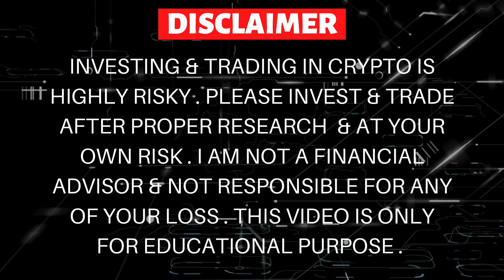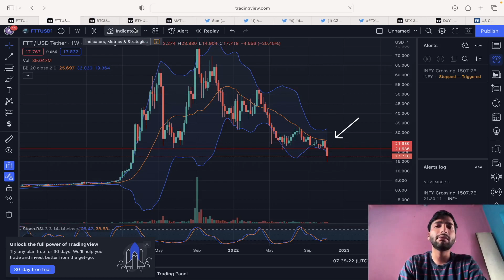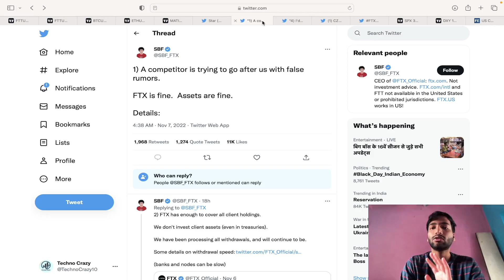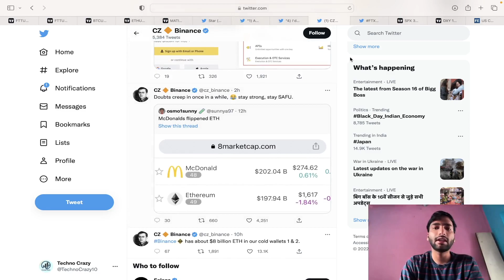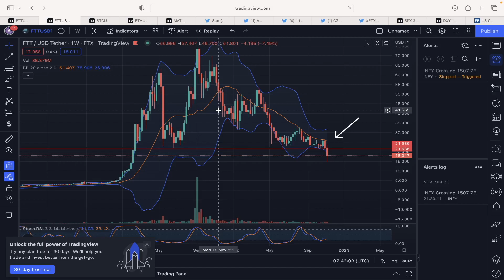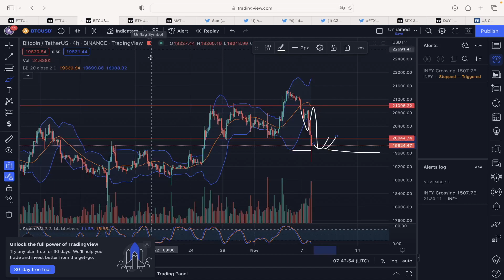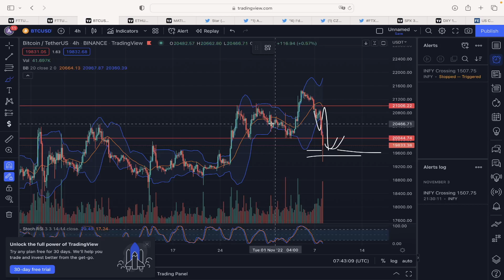Crypto Big Crash Starts 😱| Bitcoin Update Today | Crypto News Today | Ftt & Bnb Crash Today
refferal code - CPA_00Q0444KRM